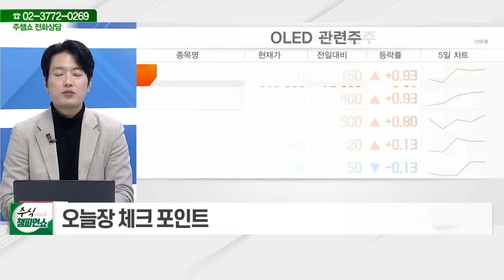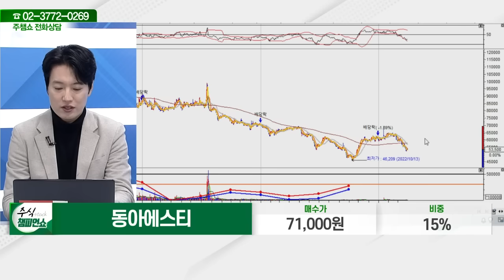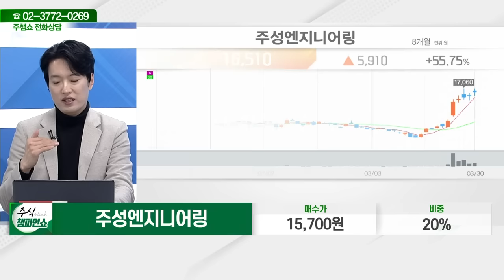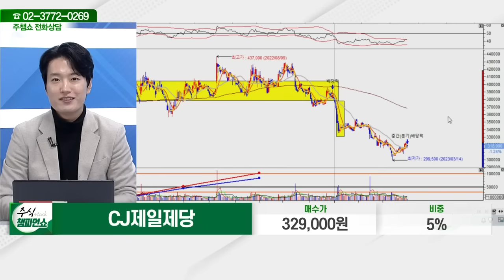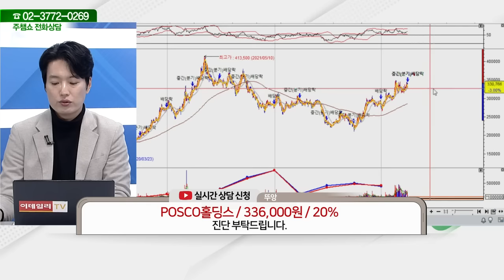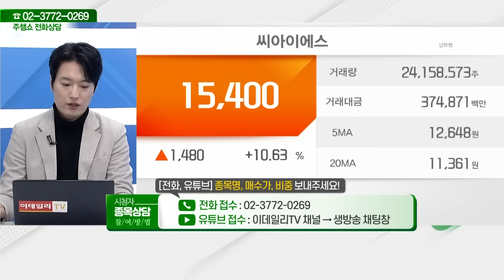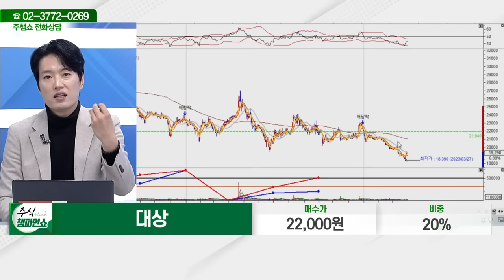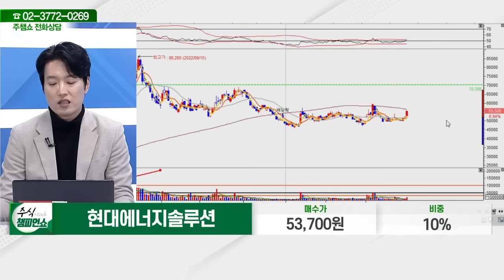동아에스티,동원시스템즈,우진,주성엔지니어링,CJ제일제당,한솔케미칼,POSCO홀딩스,지니언스,삼기,셀트리온헬스케어,SK텔레콤,현대건설,대상,SKC_주식 챔피언 쇼 (20230330)